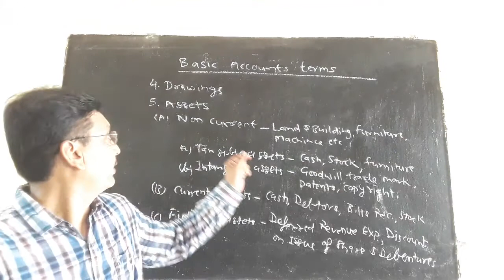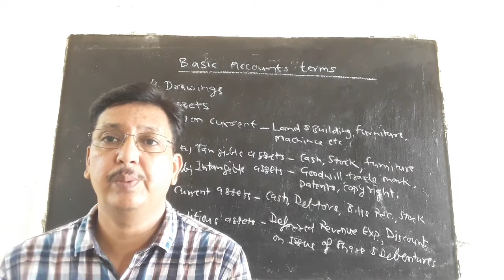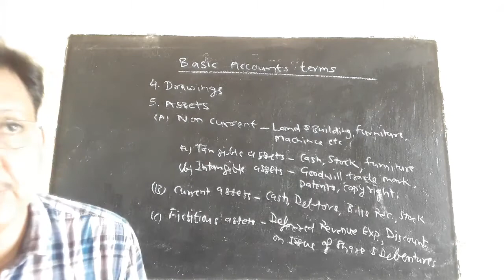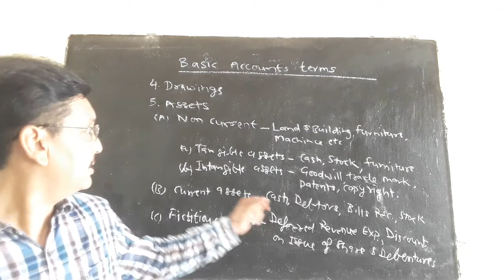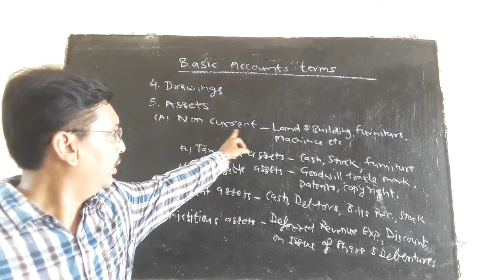Part 2 :- Basic Accounts Terms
Drawings and Asserts